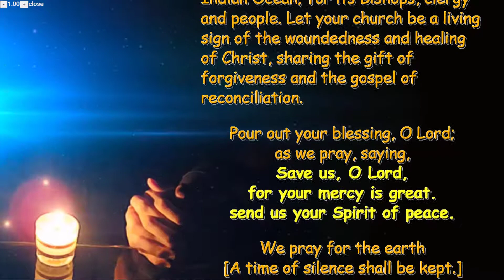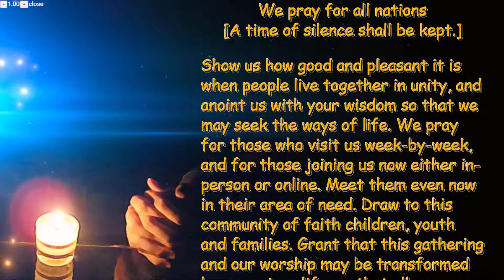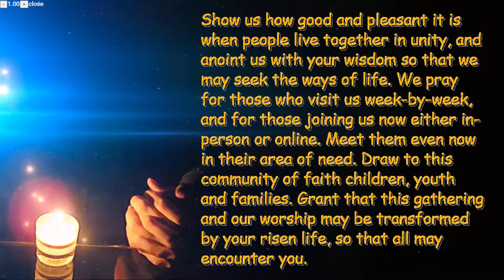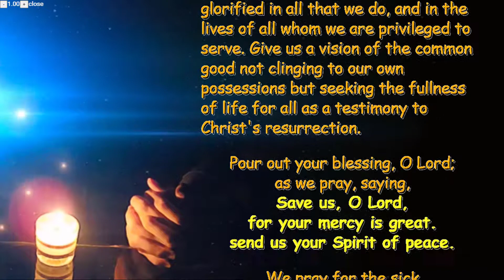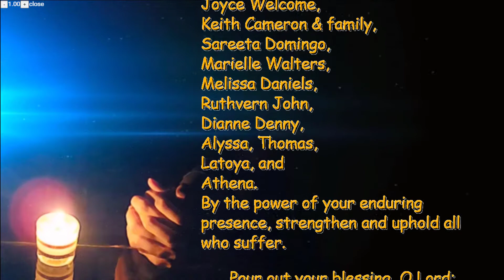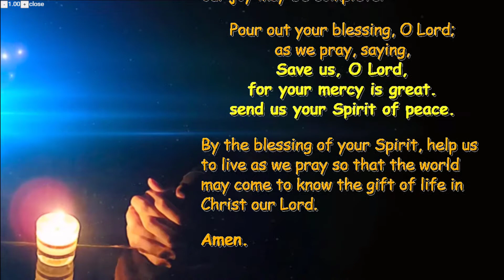Intercessory - 2nd Sunday of Easter - Apr 11th 2021